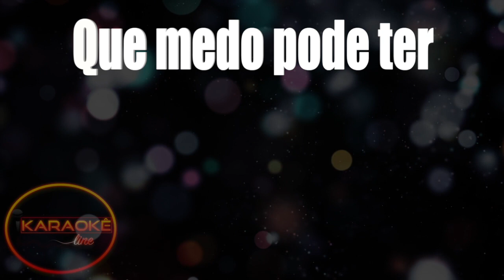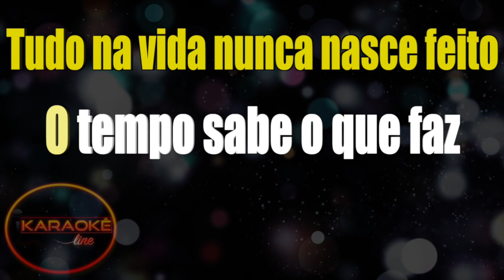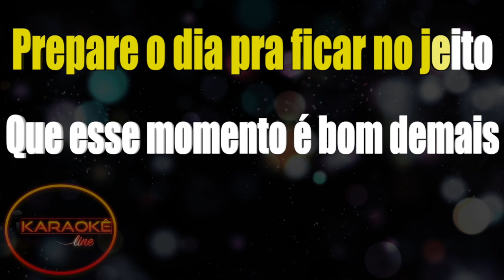Karaokê - O Cravo e a Rosa - Jair Rodrigues 🎤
list=PLuVj0yC7bkBItUnSzU_33BXnlzLxUmELT

✔ Ajude nosso Canal:
Compartilhe;
Comente;